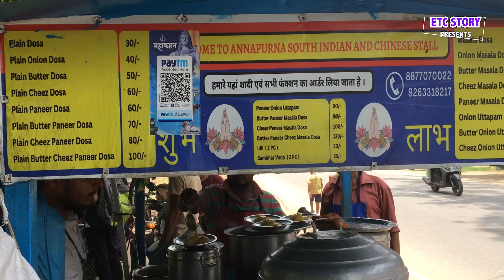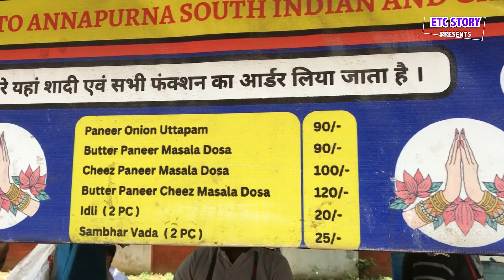रिमिक्स चटनी इडली डोसा // शांतनु का पूरा परिवार आपकी सेवा में | Food Vlogs | Street Food India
LOCATION
Namkum Chowk
Ranchi

ABOUT
Food Vlogs
Ranchi Food
Street Food
Street Food India
Idli Dosa
Ranchi Street Food
Street Food Ranchi
Ranchi Food Tour

Johar Hello Namaste

Please write in comment box.
Thank again